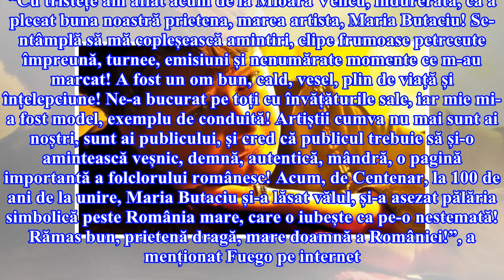Fuego, îndurerat de moartea mariei Butaciu. "Rămas bun, mare doamnă a României"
Interpreta de muzică populară Maria Butaciu a încetat din viață pe 11 iunie 2018, la vârsta de 78 de ani. Artista era internată de o lună la Spitalul Floreasca din Capitală, în urma unui accident vascular cerebral. Dispariția artistei l-a îndurerat profund pe Fuego. Acesta a mărturisit că interpreta...